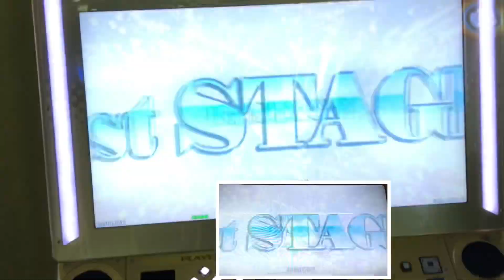普通に調子に乗って死亡【DDR WAVE】DEAD END【DDR A20 PLUS】 DDR DDRA20PLUS 町田ラウンドワン2021年3月7日